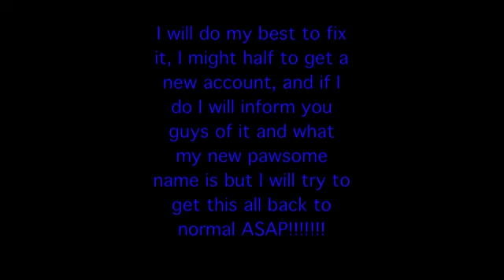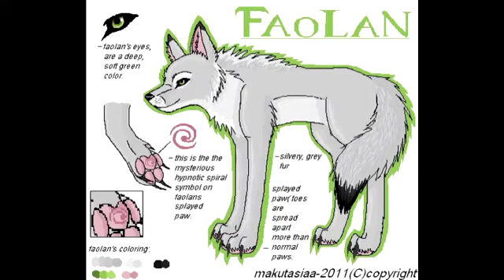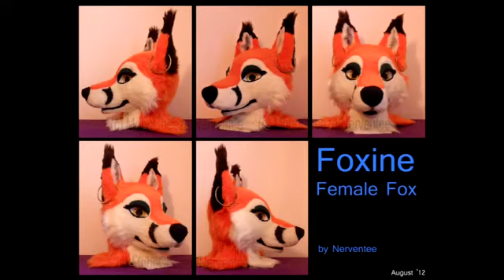I'm topaz fire wolf!!!!!!!!!!!!!!!!!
If you have eney how to's please say so in the comments! I may not be posting as meany vids because I have a lot to do because I'm trying to figure this crap out and I'm trying to hunt down a store that sells good faux fur, and a lot of other stuff that's starting to tick me off so please forgive me if I don't post a vid soon I'm sooo sorry this happend.